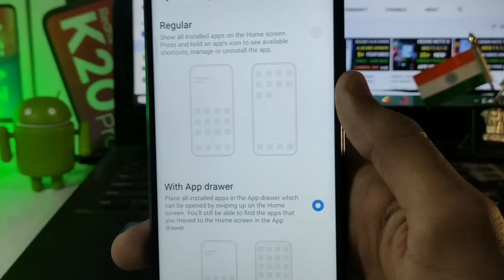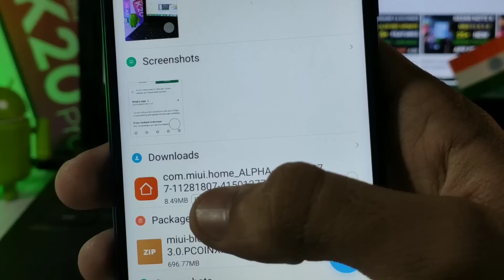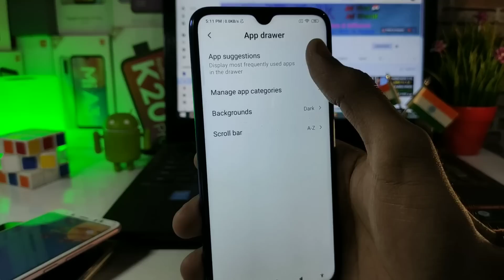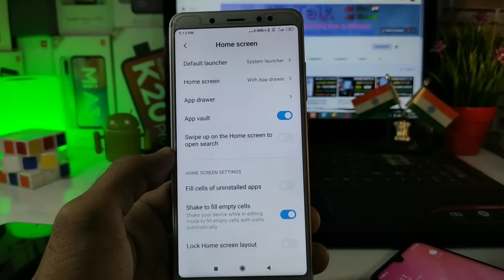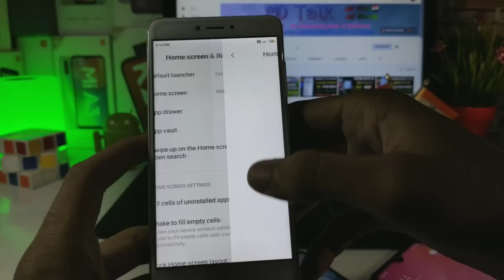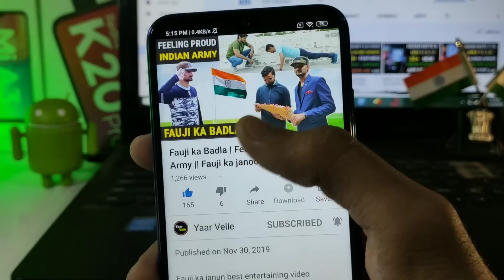Enable app drawer in Miui 11 any Xiaomi devices | How to get App drawer Redmi note 7s, note 5 Pro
How to enable App drawer in Miui 11
Enable App drawer in Miui 11
Redmi note 7 Miui 11.0.6.0 new stable update,
Miui 11.0.6.0 update Redmi note 7s

Redmi note 8 White Colour:
Redmi note 8 Black colour:

Redmi note 8 Pro Green Colour:
Redmi note 8 Pro Black Colour:

Redmi 7a in Rs.4,999:

Redmi 7 in Rs. 5,999: